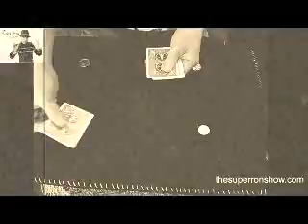The Old Time Magic Show!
In all the time I've been performing I've done very little coin magic!  learned this short piece during the pandemic.  The Music is by a harmonica player my wife knew at the place she worked.  I hope you like it.